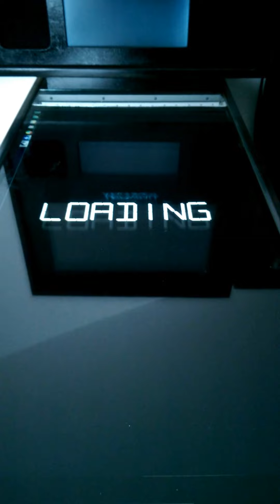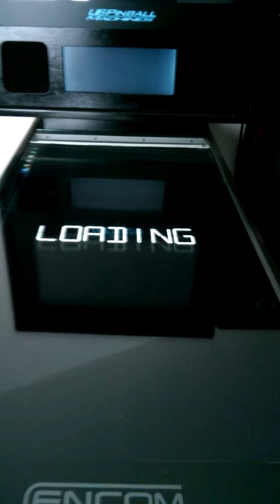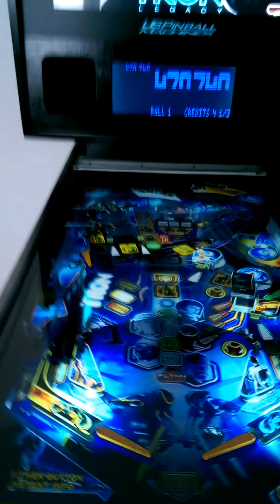very nice virtual pinball machine V-Pin VP10 Visual Pinball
Virtual Pinball Machine for sale in germany 28_2_16